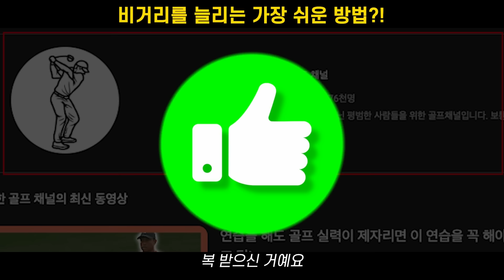골프 비거리 1위 로리 맥킬로이 비거리 장타 레슨 드라이버 280m 누구나 가능합니다.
⛳ 진짜 9분만 투자하면 툭툭쳐도 드라이버 시원하게 던져집니다!

안녕하세요! 보통사람을 위한 골프채널입니다!
이번에는 WGC 델 테크놀러지 매치플레이 둘째날
티샷을 385m를 친 로리 맥길로이의 비거리 비결을 알려드릴게요.
말이 되나요... 드라이버 385m 라니. 그것도 보통 대회가 아닌 WGC 델 테크놀러지 매치플레이에서 나왔답니다.

파4 홀을 원온을 해서 파3 홀로 만들어버리는 로리 맥길로이랍니다.
역대급 선수라 칭송받는 로리 맥길로이를 따라한다면 여러분의 비거리도 엄청나게 늘어날 거예요.

영상 끝까지 시청하시고 즐거운 골프생활 하시길 바랄게요!

감사합니다.

7. midform